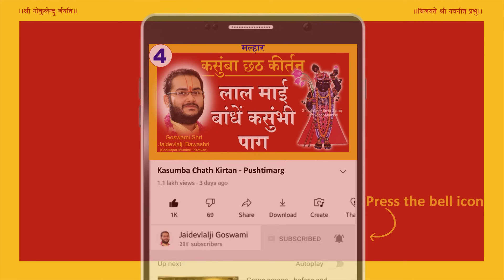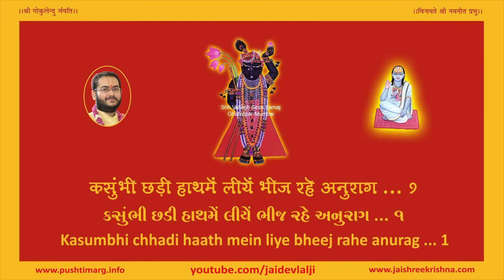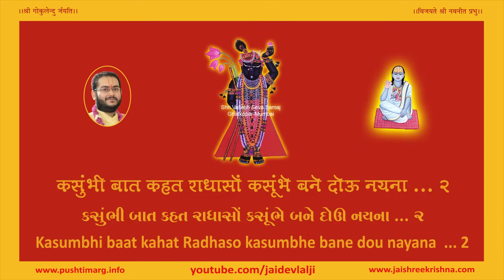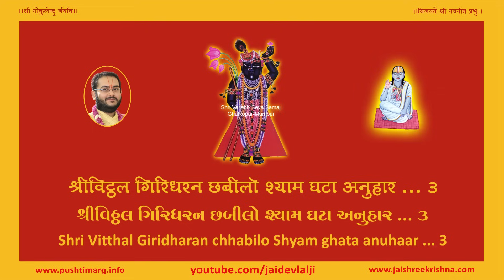Kasumba Chhath Kirtan - Bandhe Kasumbi Paag - Pushtimarg Kirtan | कसुंबा छठ के पद - मल्हार वर्षा ऋतु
Kasumba Chhath Ke Pad - Pushtimarg Kirtan.
★ Laal Maai Bandhe Kasumbi Paag.
★ Raag : Sorath Malhaar.
★ Raag : Tevra (Ada Chautaal).

Composed by :
"Gangabai" of Pushtimarg Sampraday.
Sung by :
Vallabhkul Acharya - Goswami Shri Jaidevlalji Bawashri (Ghatkopar - Mumbai ... Kamvan - Pancham Gruh).

Pushtimarg-iya Kasumba Chhath kirtan.
कसुंबा छठ के पद - पुष्टिमार्ग कीर्तन।
★ लाल माई बांधे कसुंबी पाग
★ राग : सोरठ मल्हार।
★ ताल : तेवरा (आड़ा चौताल).

पद रचना : गंगाबाई ।
कीर्तन गान : वल्लभकुल आचार्य - गोस्वामी श्री जयदेवलालजी बावाश्री (घाटकोपर - मुंबई ... कामवन - पंचम गृह)।
કસુંબા છઠ કીર્તન - કસુંબા છઠ ના પદ -  પુષ્ટિમાર્ગ કીર્તન
★ લાલ માઈ બાંધે કસુંબી પાગ.
★ રાગ : સોરઠ મલ્હાર.
★ તાલ : તેવરા (આડા ચૌતાળ).

પદ રચના : ગંગાબાઈ.
કિર્તન ગાન : વલ્લભકુળ આચાર્ય - ગોસ્વામી શ્રી જયદેવલાલજી બાવાશ્રી (ઘાટકોપર - મુંબઈ ... કામવન - પંચમ ગૃહ).

I am the 16th descendant (वंशज) of Shrimad Vallabhacharyaji Shri Mahaprabhuji.
I regularly upload Pushtimarg Kirtan, Pushtimarg Vachnamrut and Videos on other Pushtimargiya topics.